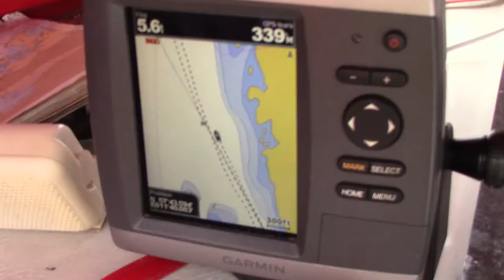Desperate Sailors - Ep. 3 - Foul weather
Joni & Martin are desperate to sail and head out for a three day journey in the Swedish Archipelago.